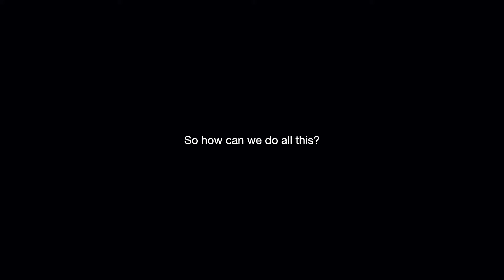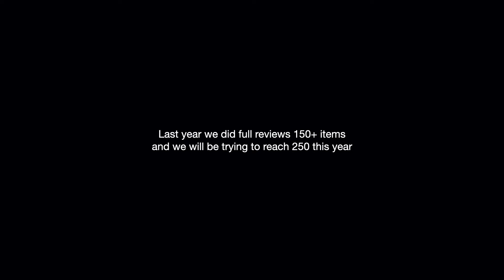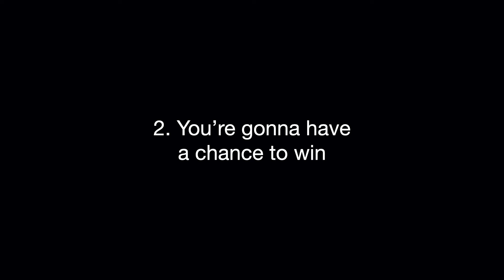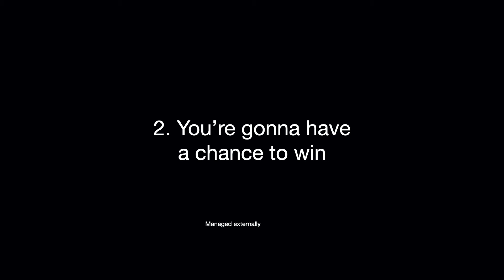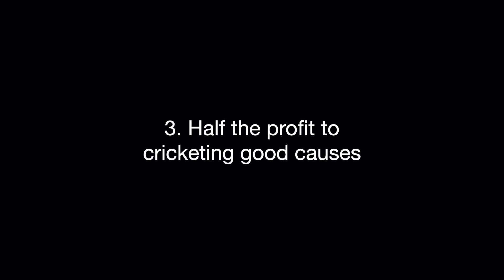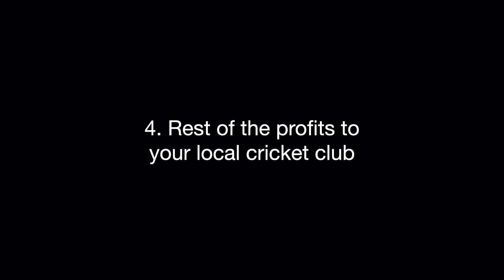Win a cricket bat and help raise money for some good causes!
As we review a lot of cricket equipment, we wanted to give people who watch our videos on Instagram (and now YouTube) the chance to win the products we have reviewed. The first three top prizes we are offering are a Ben Stokes Players Edition bat from GM, a DSC Alex Hales Players Edition bat, and two SS Super Select Bats worth £750 each!

We also want to try and help cricket related charities and good causes, as well as local cricket clubs who have been suffering through the covid crisis. So we have committed to raffling off almost all the products we have reviewed this year giving you a chance to win some top end bats, gloves, pads, kitbags and more. All profits will go to good causes like Lords Taverners and MCC Foundation amongst others.

Unlike many of the other raffles that are being run this one will be not for profit. Anyone in the world can enter, and if you do win a prize it will be shipped for free to you wherever you are in the world.

to see what raffles we are running at the moment and be in with a chance of winning some top equipment.

Thanks for reading this and good luck!